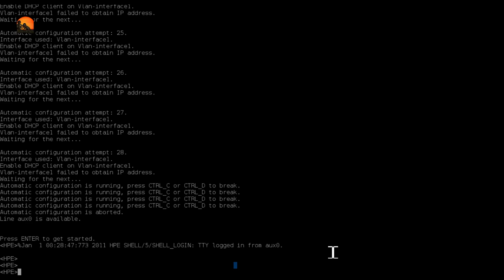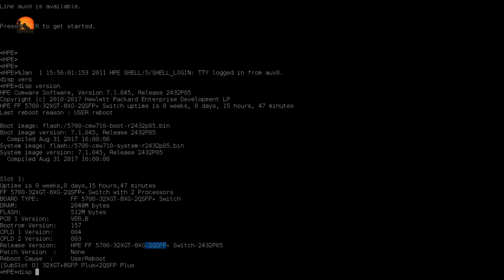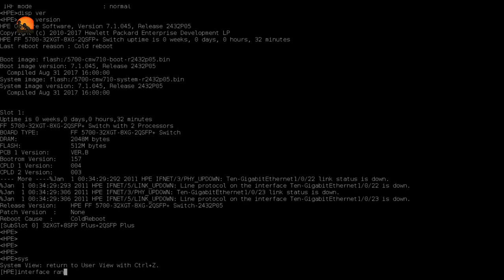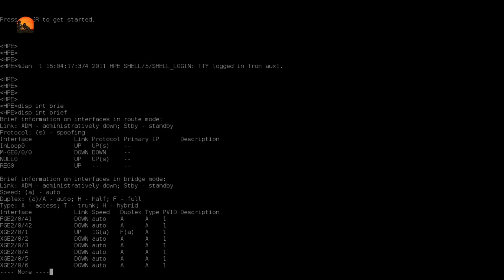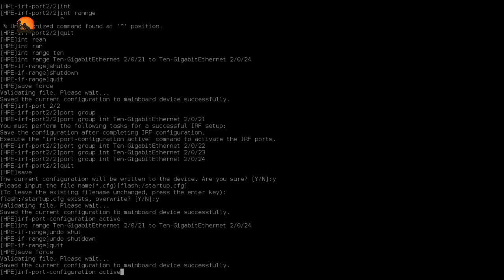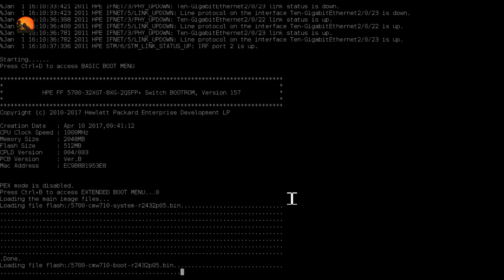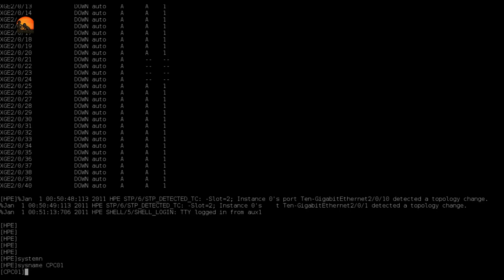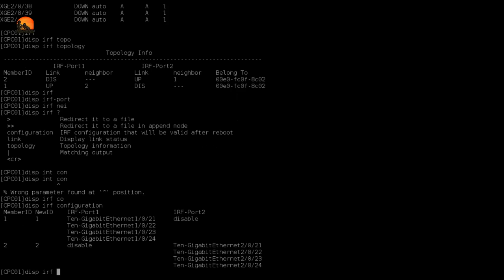Videos de YoVirtualizador - Switches HPN H3C 5700 - 1 - Crear IRF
Hola

La demostración está realizada con un switch HPE (H3C-Commware) 5700 32XGT 8XG 2QSFP+ (JG898A) y sirve para toda la gama 5x00 sean estos o los flexfabric 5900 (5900/5920/5940). Tambien aplica a FlexNetwork HSR6800 y 6125XLG todos de HPE Commware. Tambien funciona de una forma similar el backend de los 12910, pero esos equipos enormes no nos los encontramos en el día a día.

Intelligent Resilient Framework (IRF) es una tecnología de virtualización de software patentada desarrollada por H3C (3Com). Su idea central es conectar múltiples dispositivos de red a través de puertos IRF físicos y realizar las configuraciones necesarias, y luego estos dispositivos se virtualizan en un dispositivo distribuido. Esta tecnología de virtualización realiza la cooperación, la gestión unificada y el mantenimiento ininterrumpido de múltiples dispositivos. Esta tecnología sigue algunos de los mismos conceptos generales como Cisco VSS 's y tecnologías VPC.

YoVirtualizador en formato podcast. Como siempre, podéis localizarme en Twitter @YoVirtualizador y en Slack
Y sin más, os dejo los enlaces:

Un saludo.